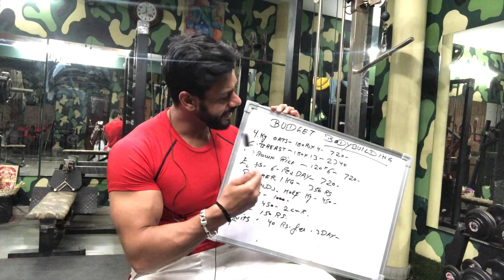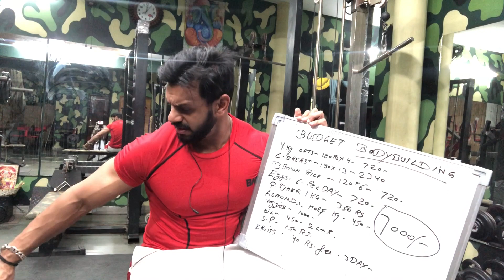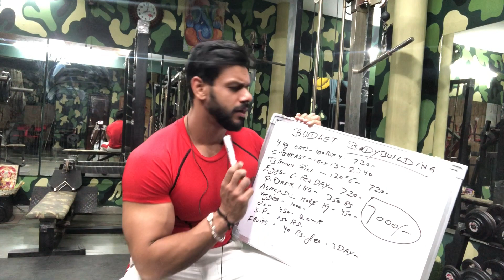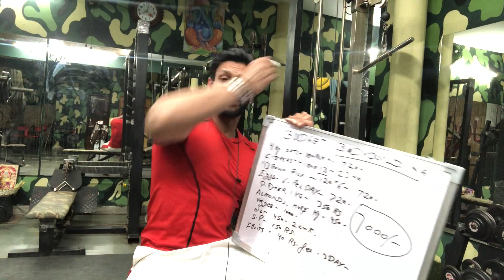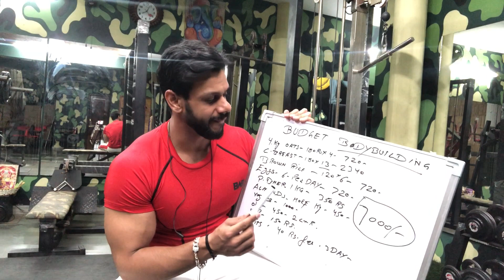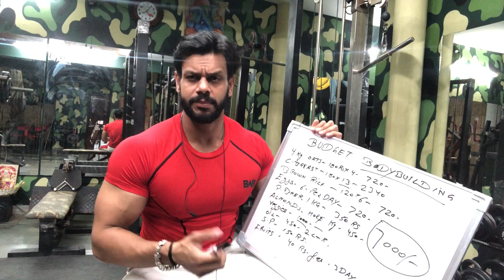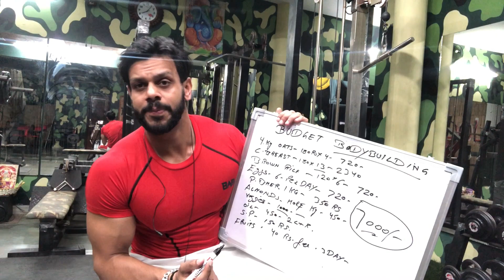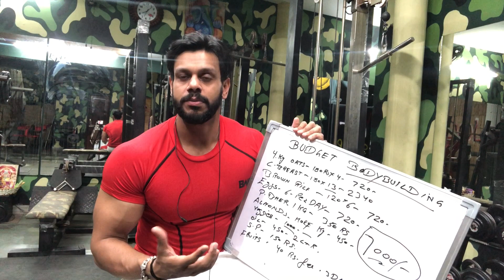Budget Bodybuilding For Middle Class ( Rs 7000) Per Month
Know How To Budget Bodybuilding Pocket Friendly, For Middle Class Upto Rs. 7000 Per Month.